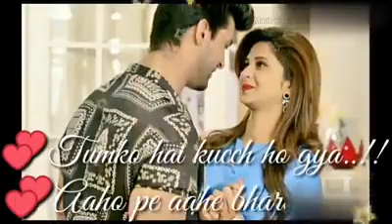Dil hai k manta nahi Whatsapp Status Video 2019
Latest Whatsup status 2018                                                                                                 Who can see your status updates on WhatsApp?

Can I see who viewed my WhatsApp status?

What does the status mean on WhatsApp?

How can I check WhatsApp without notification?                                                               WhatsApp status:
What is WhatsApp status                                                                                                         how to view whatsapp status without them knowing

how to see others status in whatsapp

whatsapp status who viewed

whatsapp status views count

how to see whatsapp status without seen